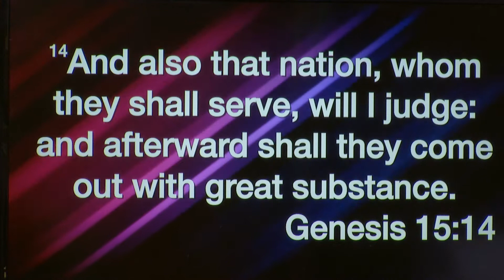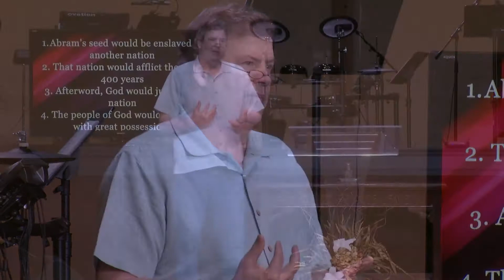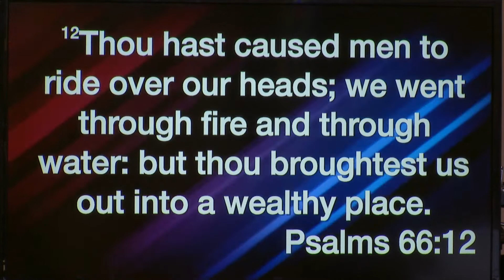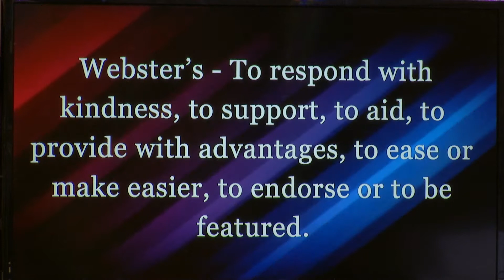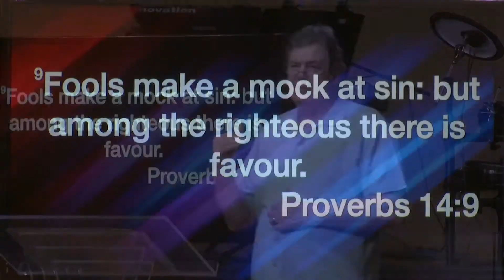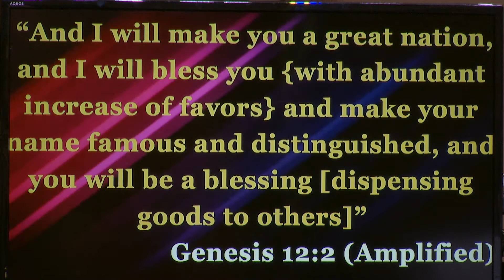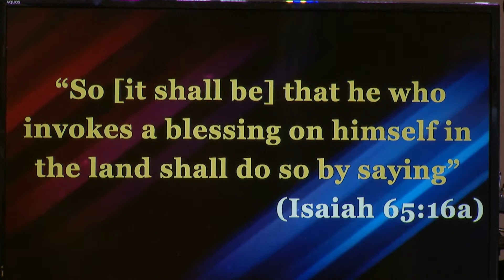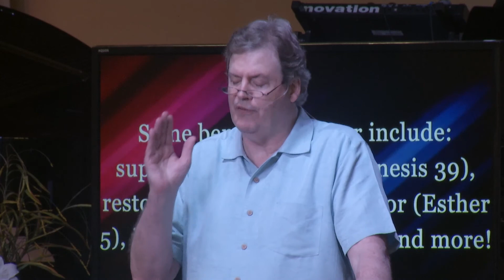Our SET TIME